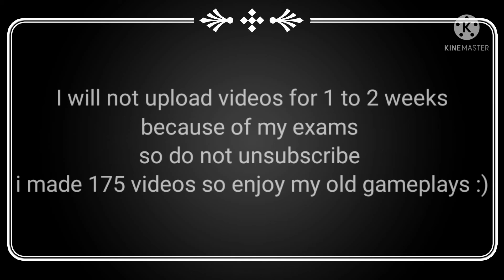GETING ROCKET MORTAL 12 SECOND COPY AND TWO GODLIKE GAMEPLAY